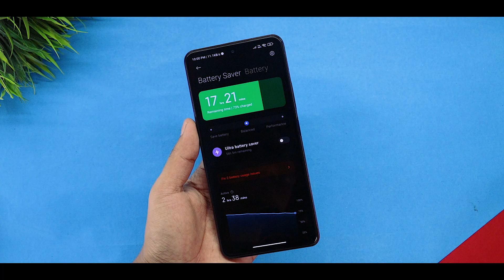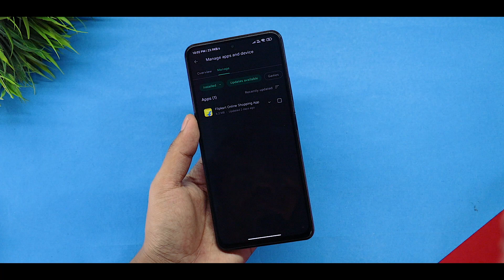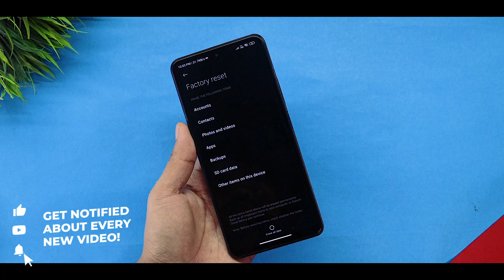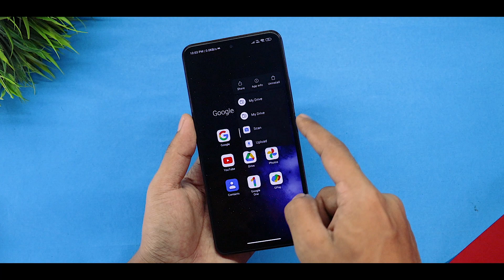Fix Battery Drain Of Xiaomi Device With Miui 13/Miui 12.5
Miui 13 Battery Drain Fix Tips

Download Link -

TOP 3 MIUI THEMES EPISODE

miui 13 battery drain fix
fix miui 13 battery problem
miui 13 battery performance increase
miui 13 increase battery backup